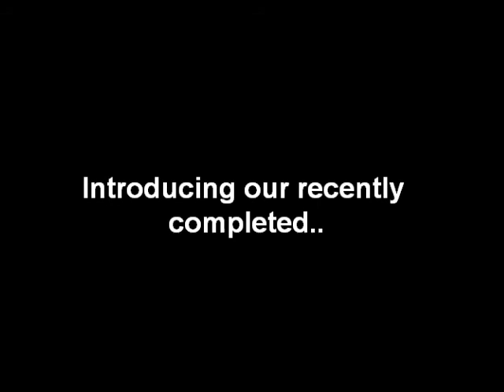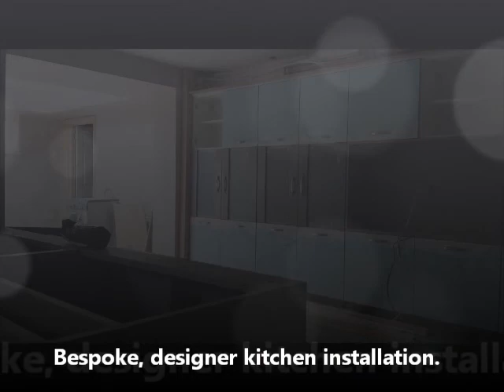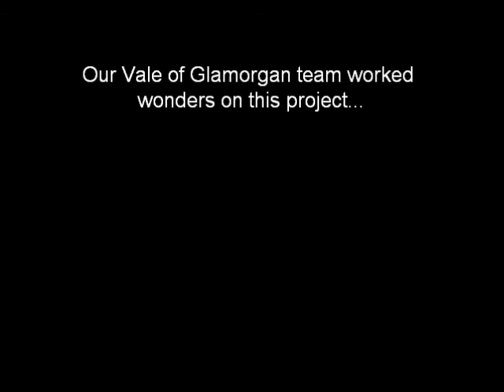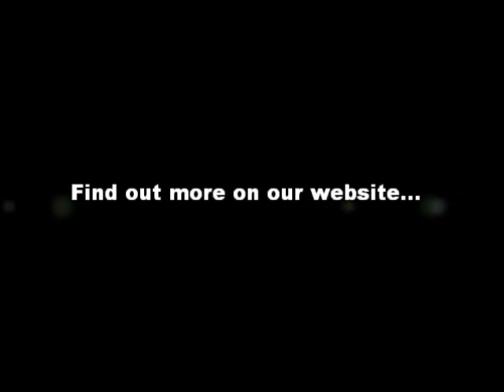Introducing our recently completed Clos-Y-Fullfran - Vale Orangery.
Introducing our recently completed Clos-Y-Fullfran - Vale Orangery on Barry Island, Vale Of Glamorgan.